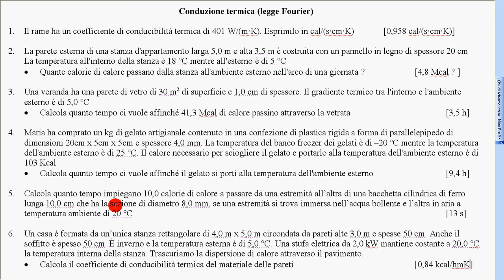23 esercizi svolti propagaz calore 2